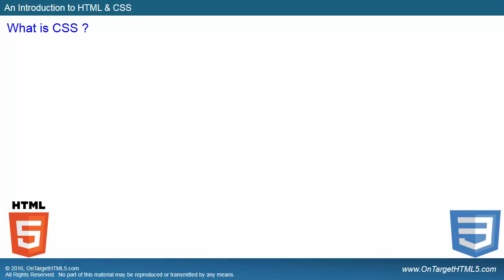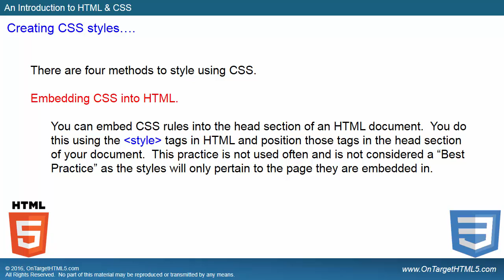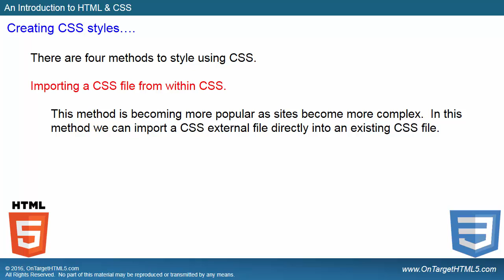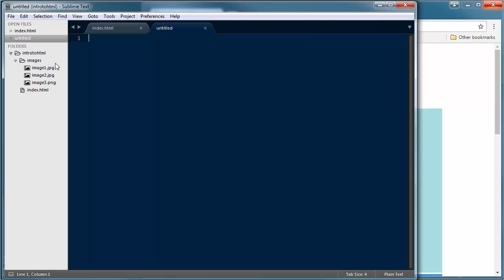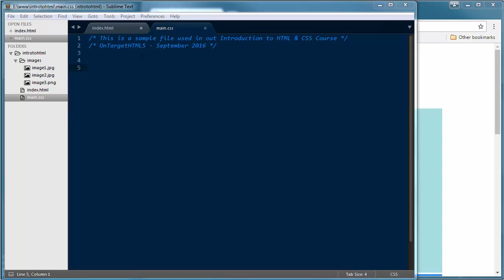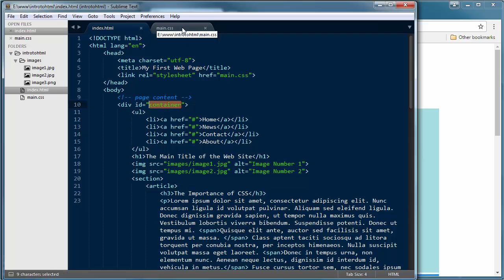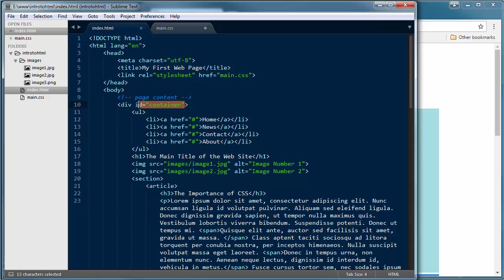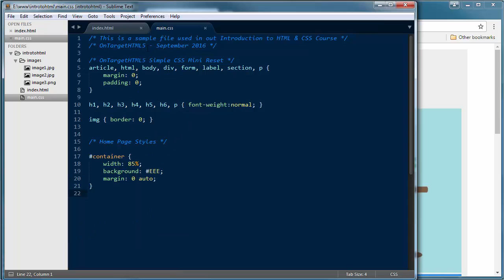HT11002-05 - An Introduction to HTML - Part-5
This course is written at a beginner level.
In this 12 Part series together we will build a basic website from scratch, assembling all the HTML scripting language to structure our pages and then add the CSS styling language and properly style our pages.  Following "Best Practices" we will build our site using all the principles of proper web site development.